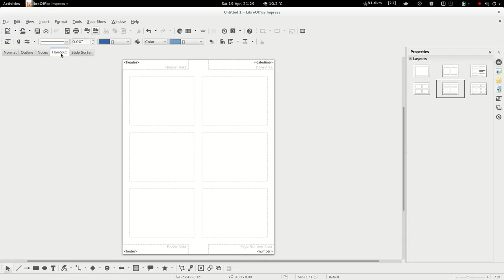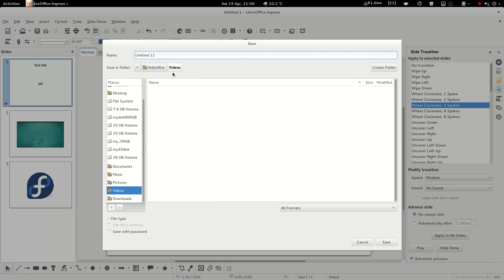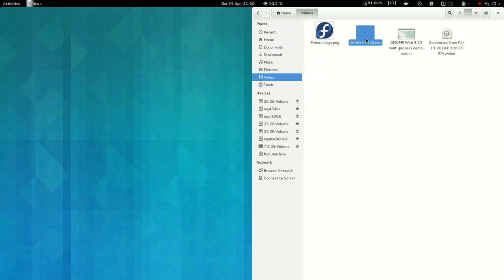Create presentations with LibreOffice Impress in Fedora 20